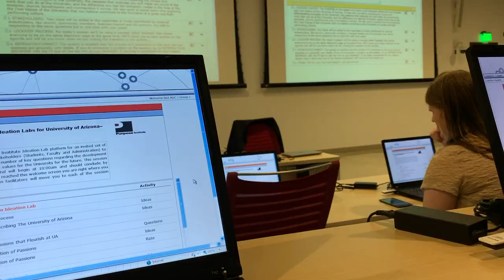A Day in the Life of a D1 College Softball Athlete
Here is a quick summary of the day of a student-athlete softball player at the University of Arizona.
If you have any questions write it in the comment section below!